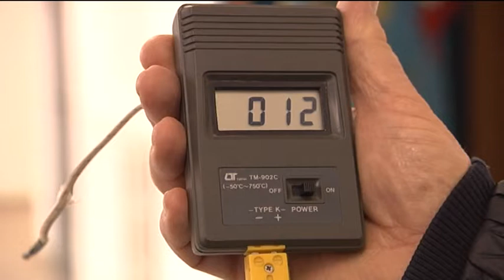Scuola San Lorenzo al freddo e al gelo, protestano le mamme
di Michele Cirulli